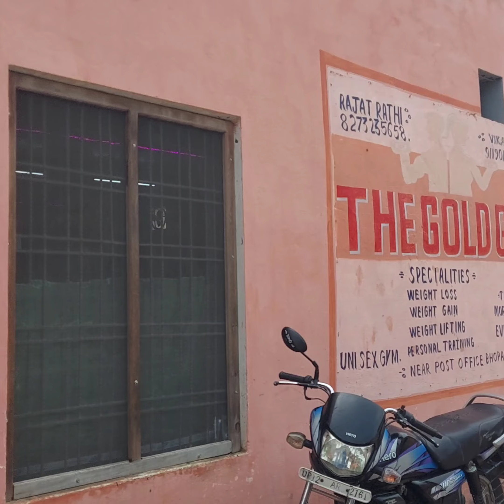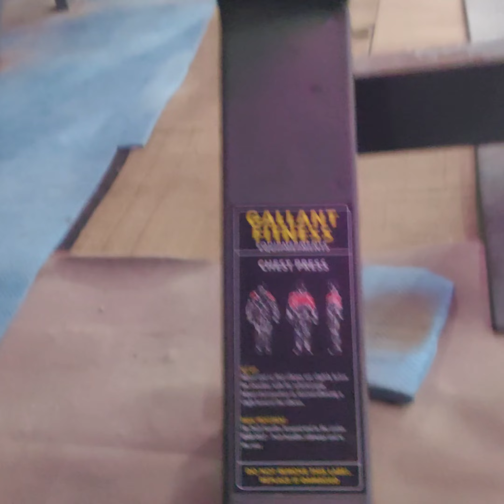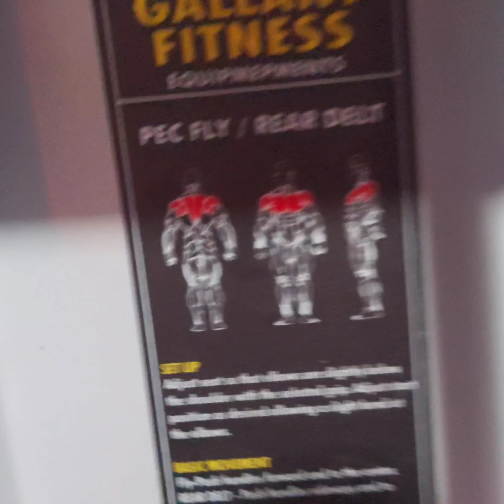2 वर्ष पूरे होने पर करवाया हवन रजत राठी गोल्डन जिम